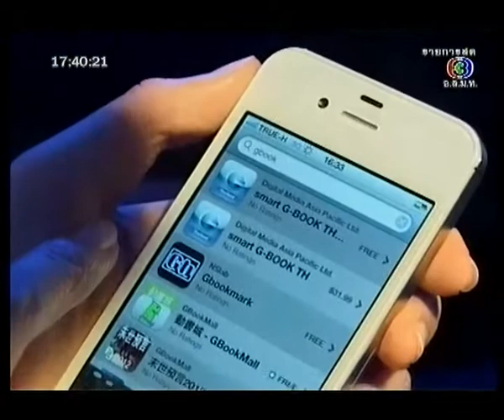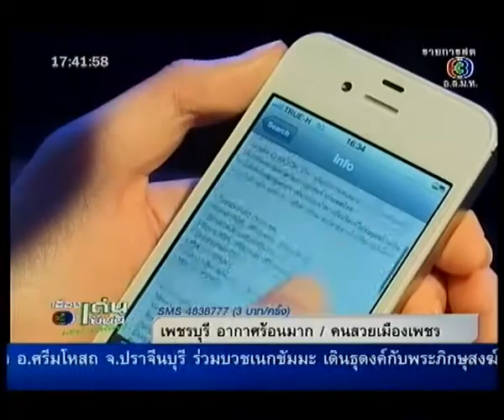smart G-BOOK application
เรื่องเด่นเย็นนี้ Weekly C3 - smart G-BOOK[Live 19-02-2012]